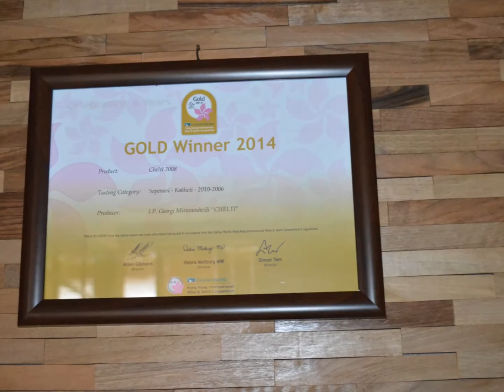Winery Chelti Kakheti, Georgia